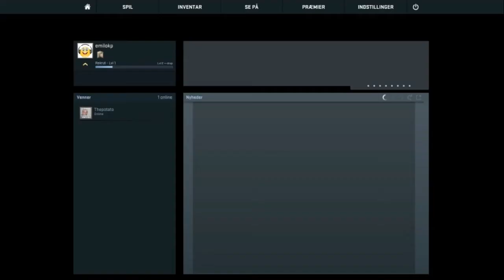Dansk: CS:GO #3 Arms Race Mod Bots (Del 2)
hvis i kunne lide videoen og vil se mer af den slags  så kan i like/kommentere det viser mig hvilke videoer jeg skal lave flere af :-)